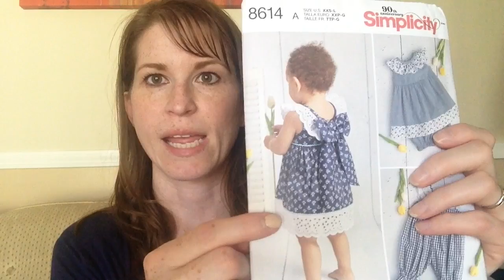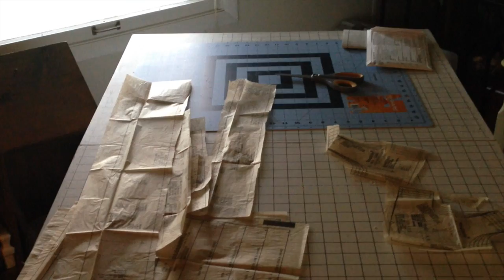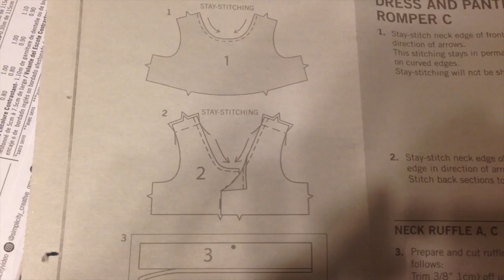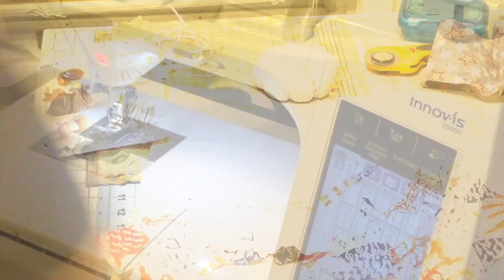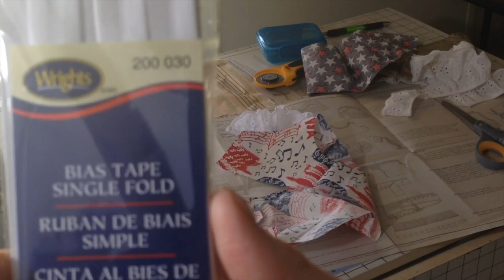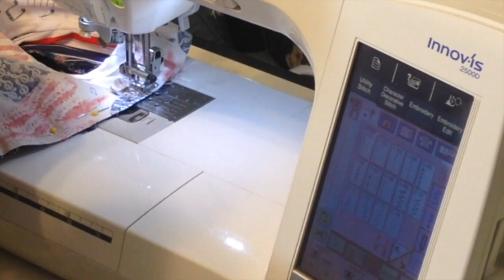Sew With Me | Birthday Dress | 4th of July Dress | Step by Step Sewing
Sewing a 4th of July themed birthday dress for my daughter's first birthday.  I used patriotic fabrics and a Simplicity sewing pattern.